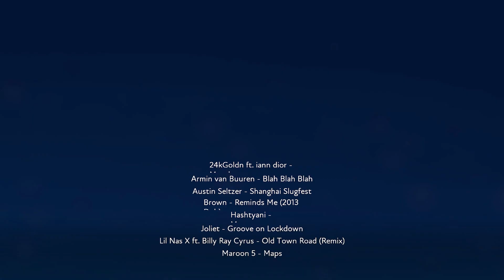Red Riding Hood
Sharing old mixes from the fusergame . Enjoy my mixes over the last 2 years. Haven't enjoyed a game like this since DJ Hero. Harmonix, I genuinely appreciate the honor of playing this game. Creating & watching mad mixes w/ people from all over the world. But remember you've created😈 You can try to delist the game. but you can't stop this fire streamer!

for party central! 🥳 All positive vibes are welcomed to the fuserfam 💖